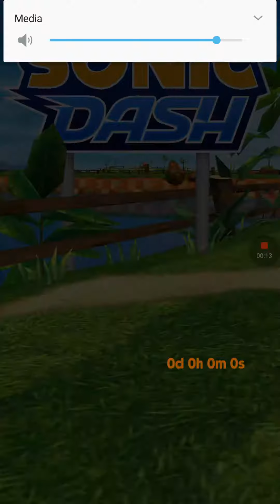347: Sonic Dash